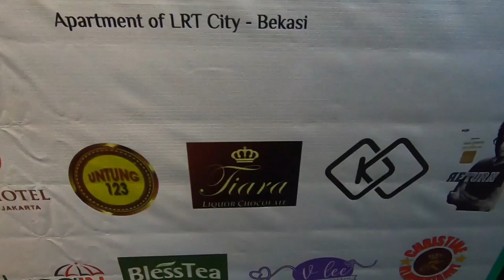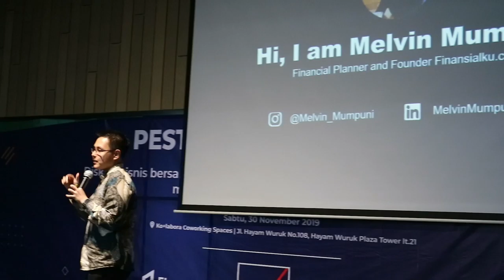Keseruan Pesta Entrepreneur bersama Baim Wong, Mario Lasut, Michael Howard, Melvin Mumpuni dll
Kolaborasi bersama Finansialku , Axa , LRT City, Green Avenue, Danain, Bless Tea,Tiara, V Lee Eye Lash,Untung 123, Park Hotel, Christine Klapertart,